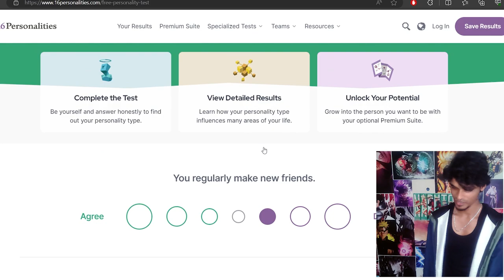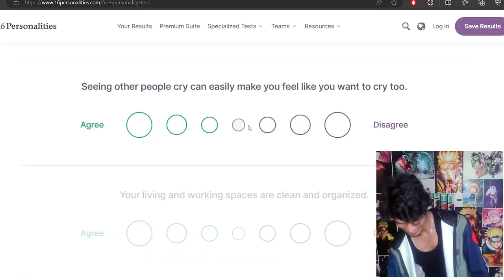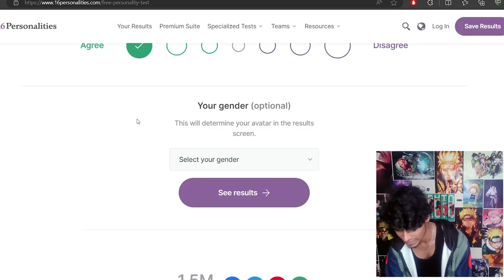Personality Test ✅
Vote for Seeman Anna For Good Personality 👍